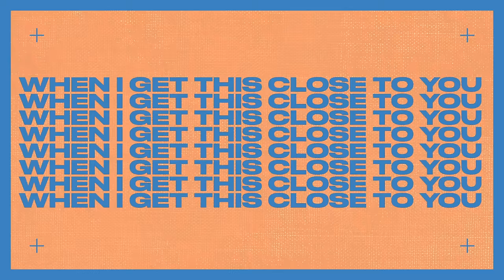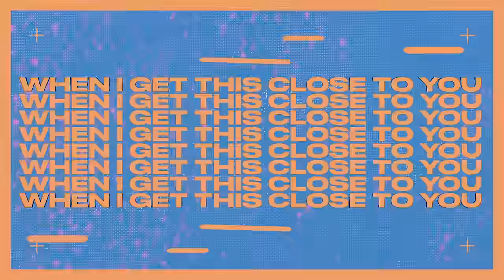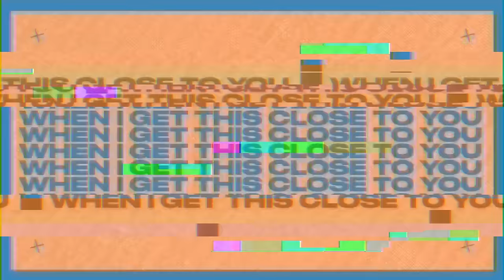Ryan Ennis, Michaela - Close (Lyric Video)